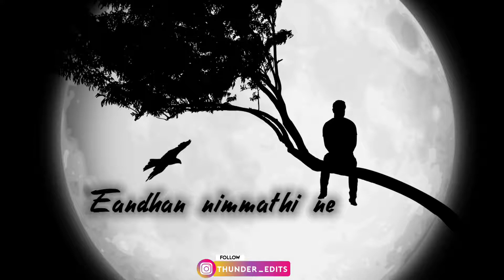Tamil lyrics whatsapp status 💕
✴️KEEP SUPPORT 🔥

✴️COMMENTS💬